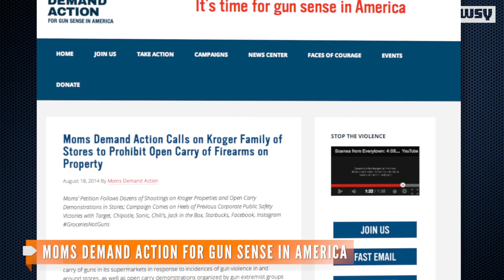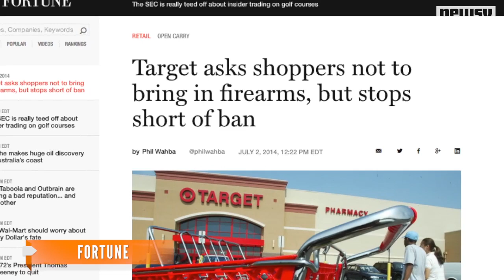Group Pushes Kroger Grocery Stores For Stricter Gun Policy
Moms Demand Action is calling out Kroger to ban guns inside its stores after a gun-rights group carried long rifles into one of its locations.